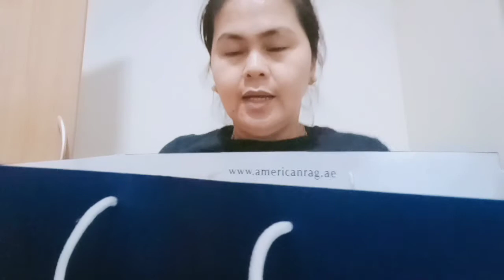Applying anti bacterial face wash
it's so effective! have a nice day everyone thanks @chabztv3880